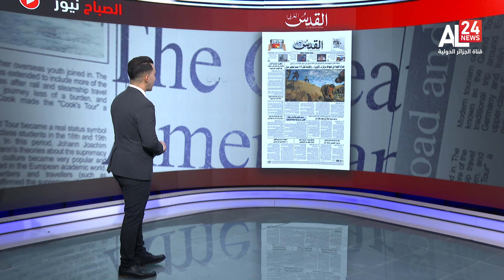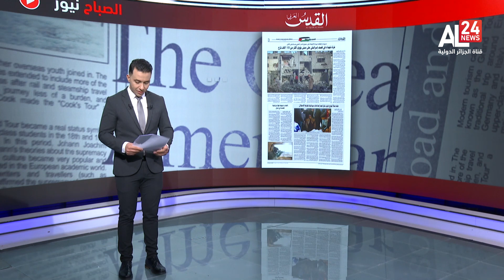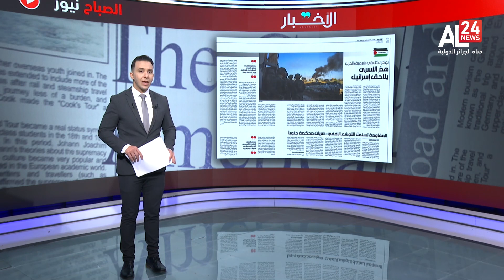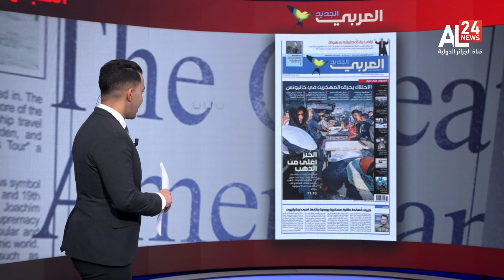معرض الصحافة | استهداف مركز لـ الأونروا والمقاومة تقتل 15 جنديا بتفجير منزل